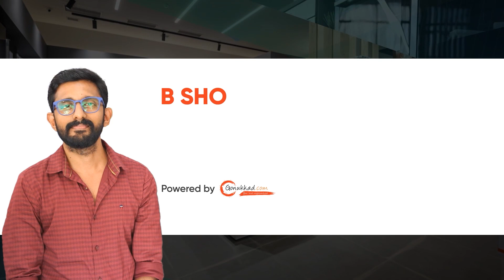B Shoppe Home Appliances | Retailer of Home Appliances in Kerala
B SHOPPE Home Appliance is a leading retailer of home appliances in the Kerala. We offer a wide variety of high-quality products, backed by a satisfaction guarantee. Our website is easy to use and offers a variety of payment options. We are confident that you will be satisfied with our products and services.

Discover a variety of home appliances, from refrigerators to ac, washing machine to dish washers. Explore our smart appliances, offering convenience and efficiency through modern technology. We stock appliances from reputable and established brands known for their reliability and performance.

📍: No.140,Junction Lane,Near Beema Jewellers,Ayoor, Road, opposite Indian Oil, Ayoor, Trivandrum, Kerala 691533

👉 Advertising Services
👉 Product Photography
👉 Product Cataloging
👉 Product Marketing and Promotion
👉 Inventory Management
👉 Packaging Solution
👉 Order Management